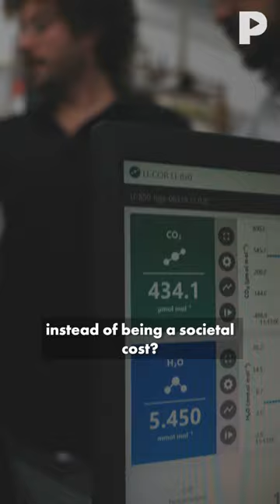Can Cooling Towers Capture CO2?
Cooling towers circulate water to remove heat from industrial or commercial buildings and dump it into the air. Why not put that air and water movement to work? Noya Labs has found a way to turn cooling towers into carbon capture machines without any impact on their original purpose.

👋 Fed up with climate doom? We are too, so we’re building Pique Action, a new media company discovering stories on climate solutions. We’re the opposite of doomscrolling.